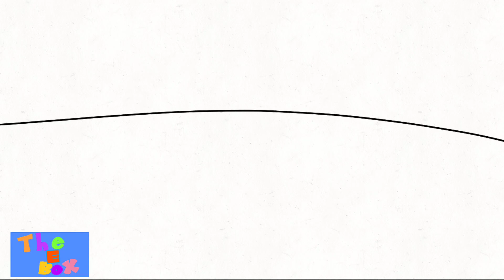T.E.B. 6-10: a longer one